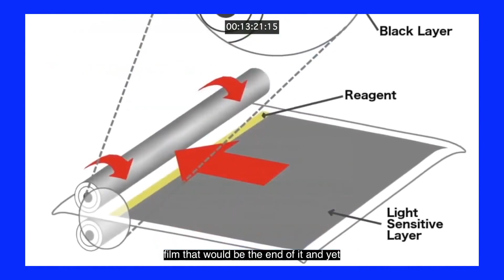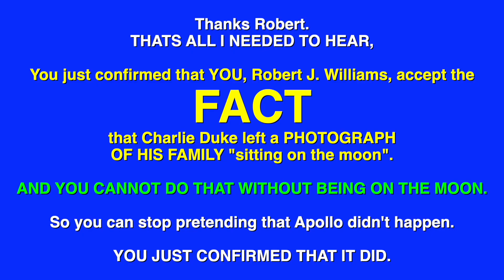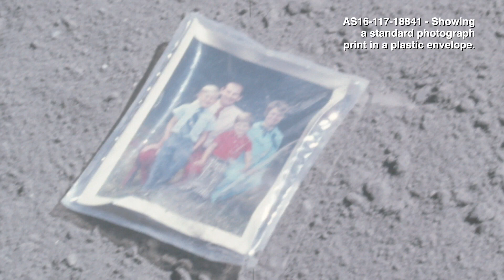Log Entry 20230725 - IT WAS NOT A POLAROID 5 MONTHS AGO EITHER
IT WAS NOT A POLAROID 5 MONTHS AGO EITHER.